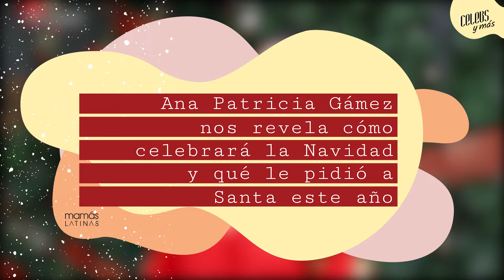Ana Patricia Gámez revela cómo celebrará la Navidad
Hoy en CelebsYMás la bella Ana Patricia Gámez habló con nuestra Directora Editorial Yoselin Acevedo sobre sus planes para esta Navidad y nos cuenta qué le pidió a Santa 🎅 🎄❤️